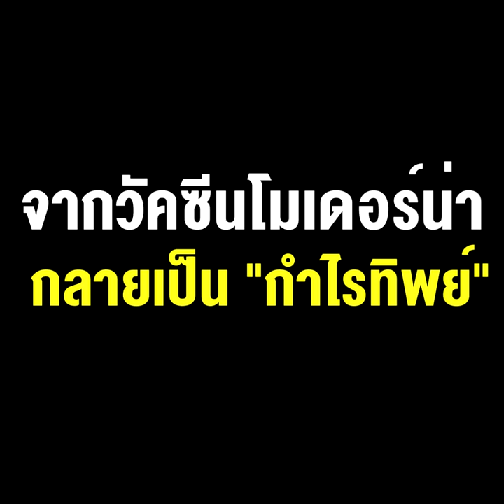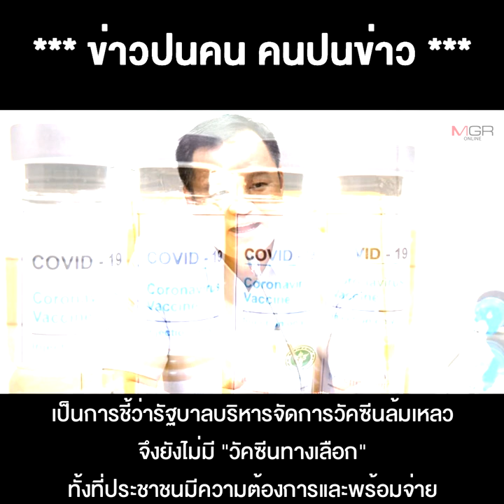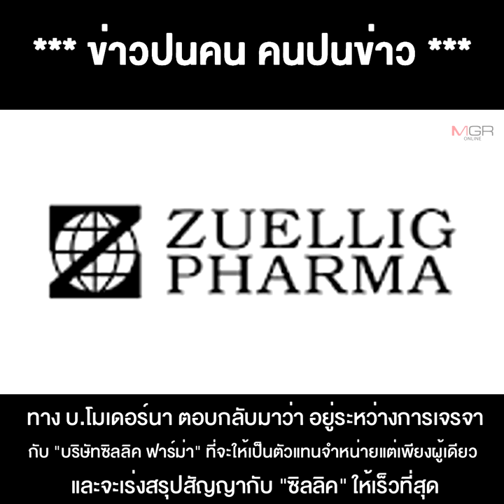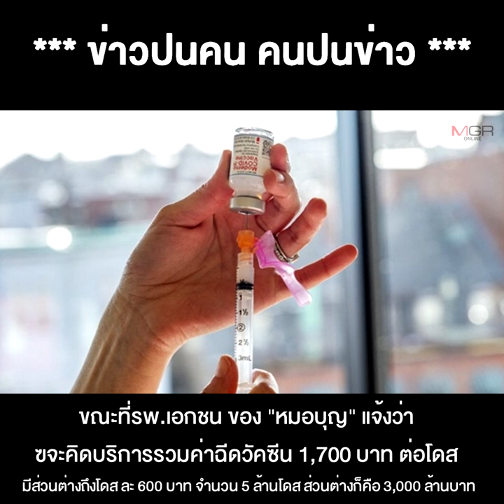“แรมโบ้” ซัด “หมอบุญ” นายทุนในคราบหมอ บิดเบือนข้อมูลถล่มรัฐบาล เพราะส่วนต่าง 3 พันล้าน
06/07/2021 “แรมโบ้” ซัด “หมอบุญ” นายทุนในคราบหมอ บิดเบือนข้อมูลถล่มรัฐบาล เพราะส่วนต่าง 3 พันล้านจากวัคซีนโมเดอร์น่า กลายเป็น “กำไรทิพย์”
** “แรมโบ้”ซัด “หมอบุญ” นายทุนในคราบหมอ บิดเบือนข้อมูลถล่มรัฐบาล เพราะส่วนต่าง 3 พันล้านที่คิดคำนวณไว้จากวัคซีนโมเดอร์น่า กลายเป็น “กำไรทิพย์”